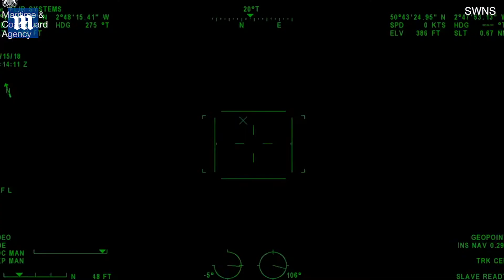Coastguard aid stranded paraglider on the side of a cliff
Joe Redmond, aged in his late 20s, got stuck on a very narrow ledge about 300ft up the cliff at Thorncombe Beacon, near West Bay, Dorset. A member of the public witnessed him crash and called the emergency services. The hapless glider was left clinging to a rock above a near-vertical drop for about two hours before being rescued by a coastguard rope technician who made his way about 190ft down to him.